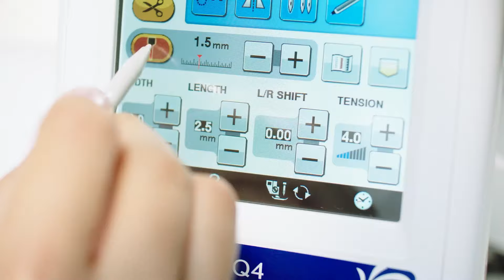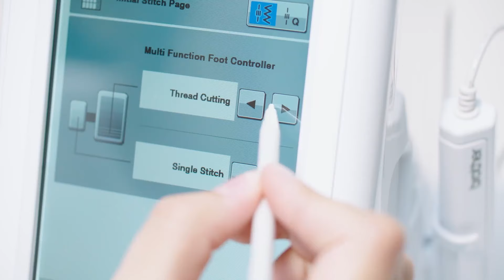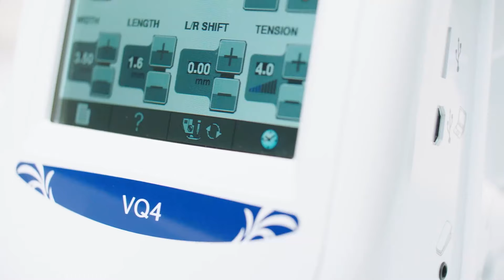Macchina per cucire Brother VQ4 - Safarà Cucito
La macchina Innov-is VQ4 Brother offre funzionalità di livello professionale, come linea guida laser, penna con sensore a ultrasuoni e piedino a doppio trasporto con controllo digitale per lavori di cucitura dal risultato impeccabile.

Scegli tra 473 punti disponibili - dai punti utili a quelli per quilting agli ampi punti decorativi. E se non ti bastano, puoi creare punti personalizzati grazie alla funzione My Custom Stitch sul grande schermo LCD a colori da 7 pollici.

Con l'eccezionale spazio di lavoro di 285 mm e l'ampia tavola di prolunga integrata, puoi cucire agevolmente quilt di grandi dimensioni o articoli ingombranti. Il doppio trasporto a controllo digitale permette di lavorare su tessuti spessi e stoffe sottili con la stessa facilità. Eccezionali caratteristiche come la funzione ""pivot"", il taglio del filo e l'infilatura ago completamente automatiche nonché i comandi centrali garantiscono ore di cucito divertente e sicuro.

La linea guida laser di ultima generazione ti aiuta a cucire con la massima precisione proprio dove desideri. La penna con sensore a ultrasuoni indica esattamente dove cadrà l'ago, così avrai la certezza di arrestare la cucitura dove necessario.

Innov-is VQ4 è dotata di un'ampia gamma di accessori integrati, quali piedino per il quilting a doppio trasporto con controllo digitale, placca ago per punto dritto ideale per cucire tessuti sottili o piccoli elementi, comando multipiedino e ginocchiera per mantenere le mani sul tessuto, assicurando lavori precisi e perfetti.